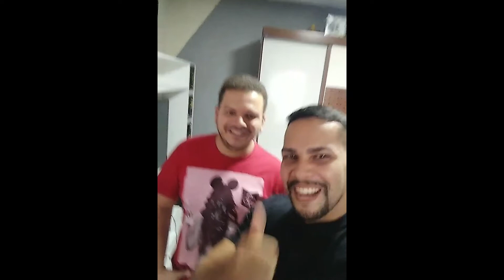Depoimentos de clientes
Depoimento de nossos clientes contado como foi a experiência de ter um projeto feito pelo arquiteto Rodrigo Leite.